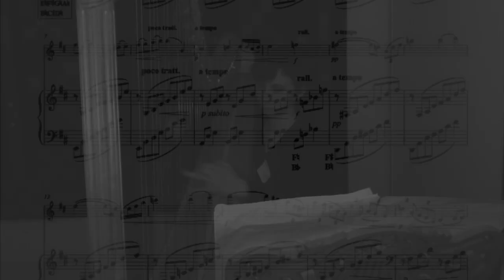Thais Meditation - Massenet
flute and video/sound editing by Victor Villarreal
transcription for solo and harp by Carlos Salzedo